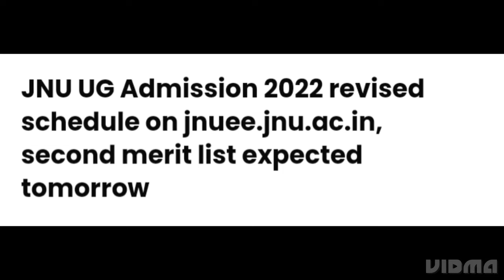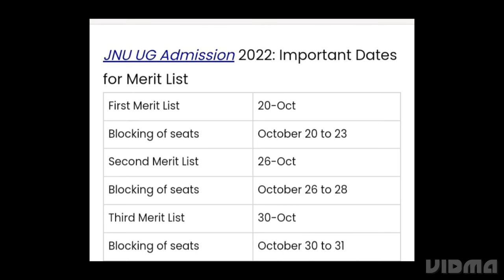JNU UG ADMISSIONS 2022 REVISED SCHEDULE RELEASED,SECOND MERIT LIST RELEASED TOMORROW,ADMISSIONS DATE